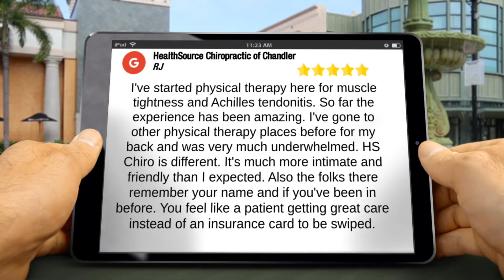HealthSource Chiropractic of Chandler Excellent Five Star Review by RJ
Excellent Rating

I've started physical therapy here for muscle tightness and Achilles tendonitis. So far the experience has been amazing. I've gone to other physical therapy places before for my back and was very much underwhelmed. HS Chiro is different. It's much more intimate and friendly than I expected. Also the folks there remember your name and if you've been in before. You feel like a patient getting great care instead of an insurance card to be swiped.

Located in the heart of Chandler, our leading healthcare professionals are dedicated to helping you achieve your wellness goals - combining skill and expertise that span the entire spectrum of chiropractic and physical therapy care.  Dr. Jonathan David DC, and his wife, Patty David PT, are committed to bringing you better health and a better way of life by teaching and practicing the true principles of wellness.
Our services include consultations, progressive rehabilitation, chiropractic care, spinal decompression, kinesiology taping, massage therapy, functional exercise, cold laser treatments, weight loss, nutritional counseling and cryotherapy. We also have pediatric care and treatment.
Patients seeking treatment at HealthSource of Chandler are assured of receiving only the finest quality care through the use of modern chiropractic and physical therapy equipment and technology.  The entire team has a genuine concern for your well-being!

physical therapists
physical therapy
physical therapy clinics
pediatric physical therapy
rehabilitation clinics
rehabilitation
progressive rehabilitation
chiropractors
chiropractic care
pediatric chiropractors
kinesiology taping
cold laser treatment
spinal decompression
nutritional counseling
weight loss consultation